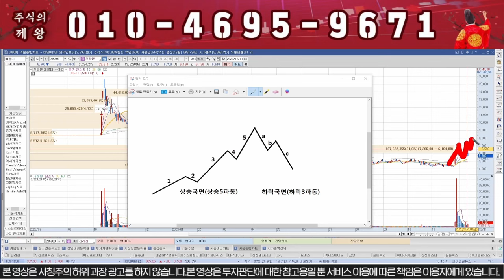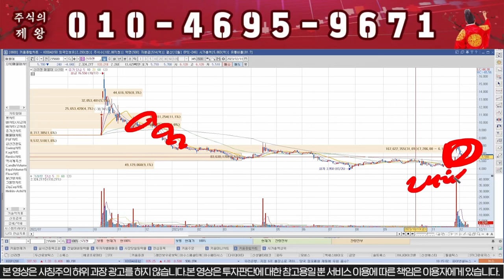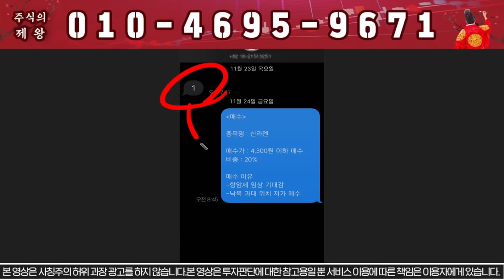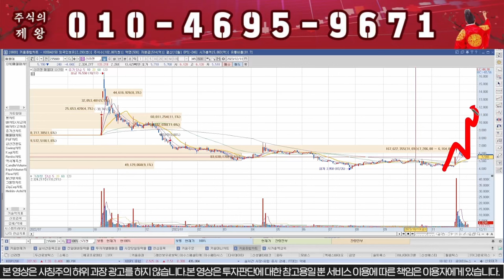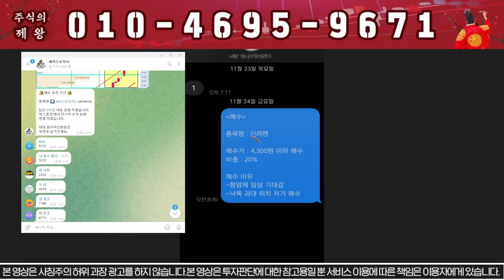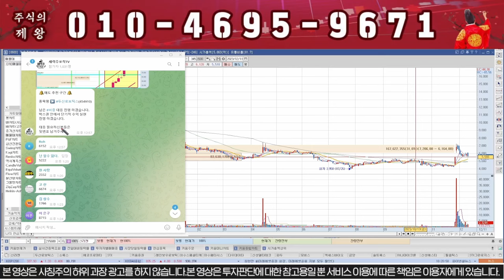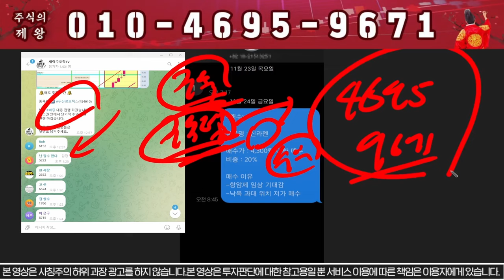신라젠 "여기"까지 올라가면 무조건 폭락합니다!!!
"구독"이라고 문자 보내주시면 신라젠 무료로 매매타점 보내드립니다.

1) 당일단타(시초가매매)
2) 매집주
3) 종목 실시간 브리핑
4) 종목상담 및 진단